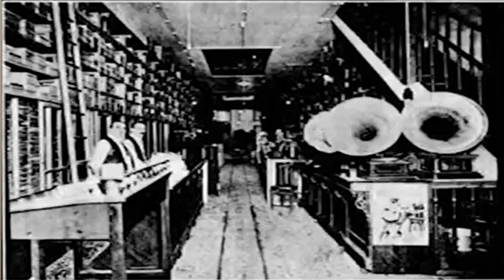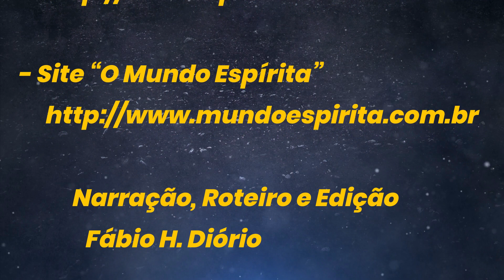Personagens do Espiritismo - Frederico Fígner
- Dando sequência nessa temporada de “Personagens do Espiritismo”, procurando trazer fatos e personalidades de nossa Doutrina Espírita, através de vídeos curtos, como uma pílula de conhecimento.
  - Existe em nosso Movimento Espírita uma infinidade de personagens que muitas vezes realizam um trabalho maravilhoso e que nós ficamos sem conhecer. É claro que com vídeos curtos, não iremos aprofundar na biografia da personagem, sendo que o principal objetivo é despertar a curiosidade em todos vocês, para buscarem mais informações e aprenderem mais sobre essas personalidades e também sobre os fatos.
  - O personagem dessa semana é Frederico Fígner.

- Fontes de Referência:
    - Site da Federação Espírita Brasileira

- Links:
   - Personagens do Espiritismo – Francisco Valdomiro Lorenz

- Conheça a Doutrina Espírita!
- Visite a Casa dos Espíritas de Rio Claro/SP